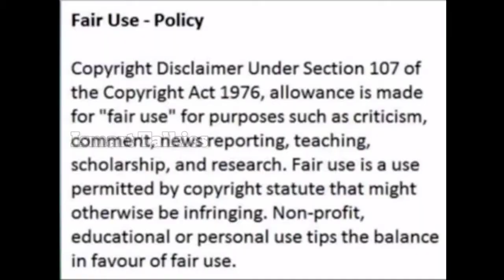RED Trailer Review| Ram Pothineni| Manisharma| Nivetha| Malvika| Tirumala Kishore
Hello Friends,

IsmartTalkies presents the video of RED Trailer Review.